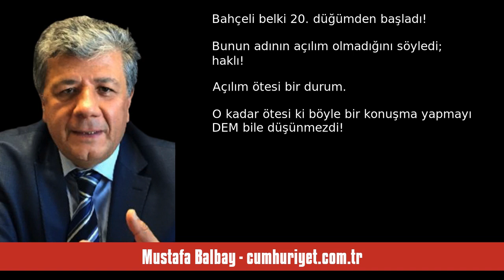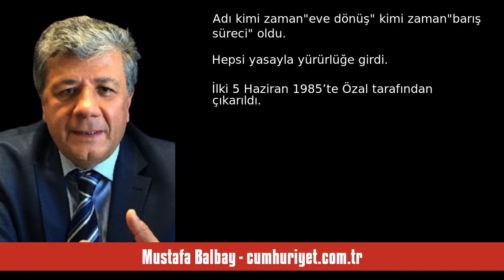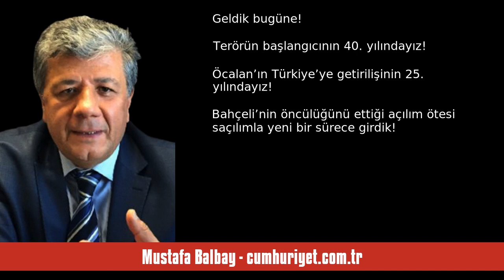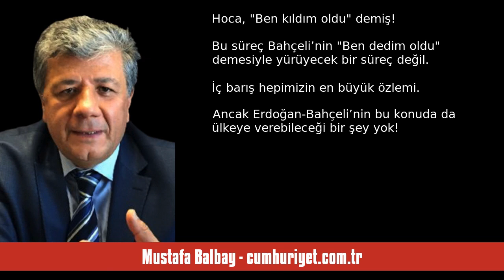MUSTAFA BALBAY: ONUNCU DENEME! - SESLİ KÖŞE YAZISI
Mustafa Balbay - cumhuriyet.com.tr - Onuncu deneme! - 23 Ekim 2024 tarihli yazısının seslendirmesi

"Bahçeli grup konuşmasının başında ipucunu vermişti. Tarihin akışını değiştirecek bir öneride bulunacağını açıklamıştı.

Ne olabilirdi?

1 Ekim’de DEM Partililerin elini sıkmak... 15 Ekim’de Öcalan’a çağrıda bulunup terör örgütünü tasfiye etmesini istemek... 22 Ekim’de, dün de Öcalan’ı Meclis DEM parti grubuna davet edip, örgütü tümüyle tasfiye ettikten sonra umut hakkı vaat etmek...

Üç hafta içinde giderek yükselen bu çizgi Bahçeli’nin rastgele konuşmadığını, perde gerisinde pişmiş bir yemeği ."